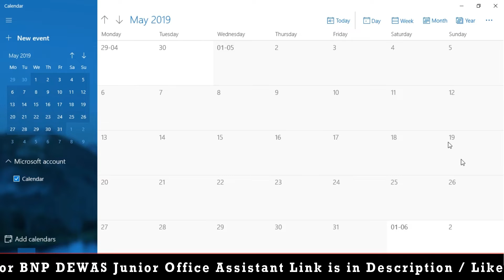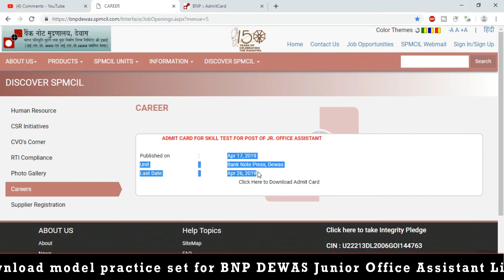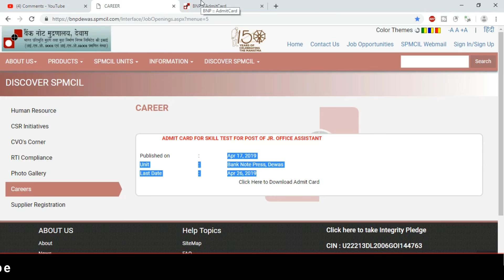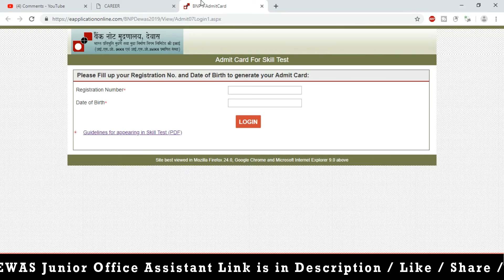BNP DEWAS WRITTEN EXAM DATES 2019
SPMCIL JUNIOR OFFICE ASSISTANT EXAM HINDI QUESTION ANSWERS PDF

SPMCIL JUNIOR OFFICE ASSISTANT EXAM ENGLISH QUESTION ANSWERS PDF